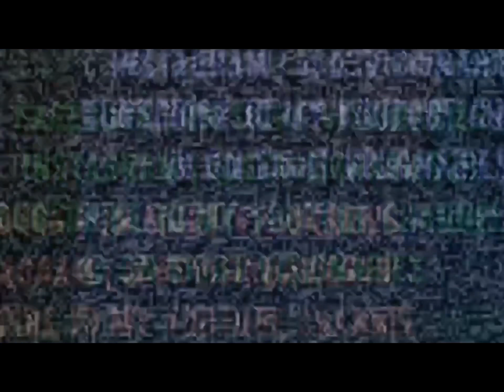Ra’ Jean Martin Maryland Eastern Shore Vs Cheyney | 6 Pts, 5 Rebs | 11.17.18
5’ 5 Senior Ra’Jean Martin at Maryland Eastern Shore from Jacksonville, FL

Highlights from their game against Cheyney University..

Edited by On Sight Visionaries Production Group